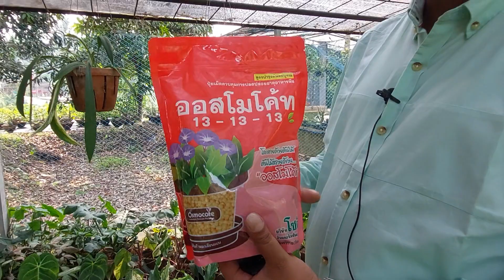মূল্যবান ফোলিয়েজ প্ল্যান্ট এক্সোটিকাতে||Rare Foliage Plants||Exotica plant Nursery||Sree Sanjiban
@soonjibany||Dear friends in this video you are watching rare foliage plants in exotica plants nursery.